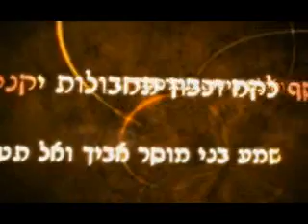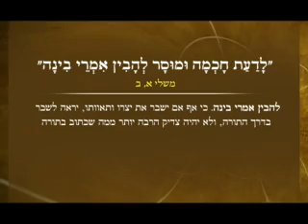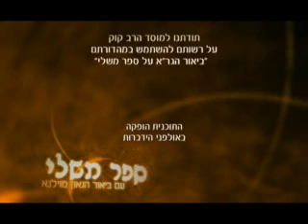ספר משלי פרק א פסוקים א-ב הרב יוסף בן פורת חובה לצפות מרתק ביותר!!! ben porat